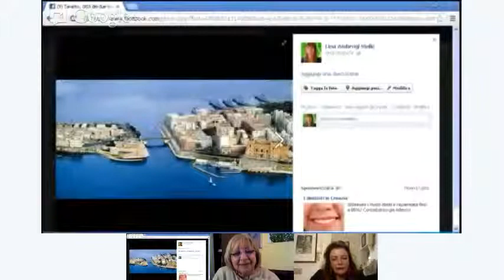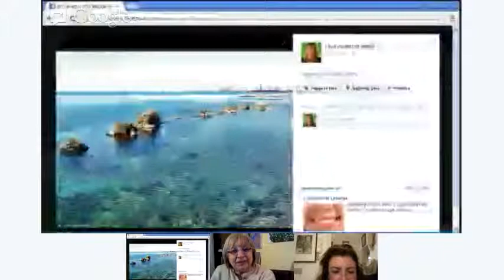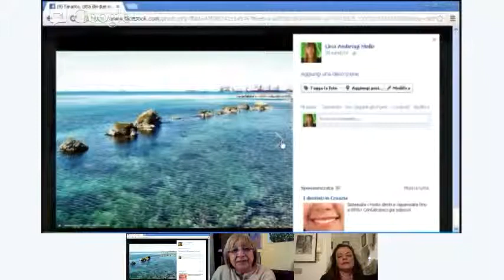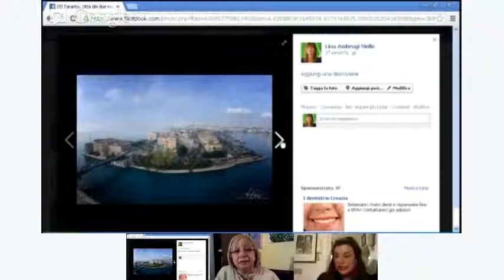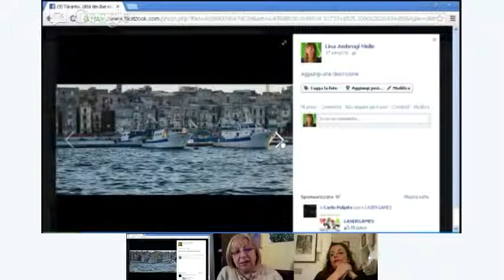Treno delle donne per la costituzione puntata poi rifatta